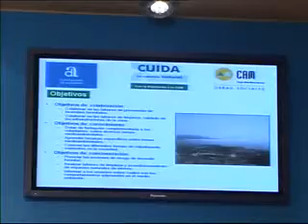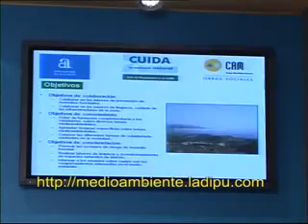Campos de voluntariado ambiental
Diputación y CAM organizan cuatro campos de voluntariado ambiental en la provincia del 1 de julio al 11 de septiembre.